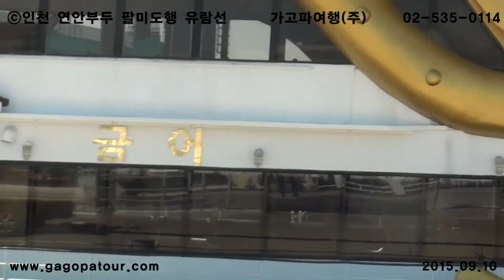ⓒ팔미도1 가고파여행(주) 02-535-0114